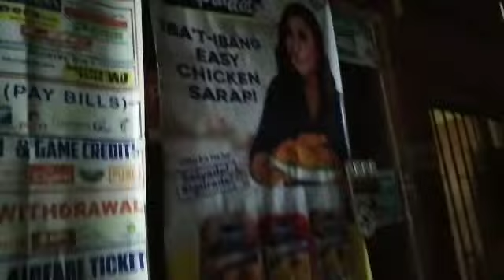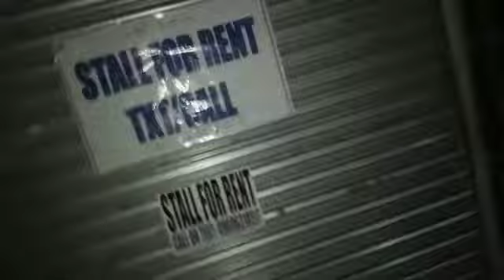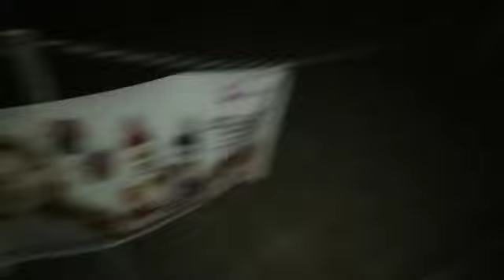We are now going home! (3/3, Final Vlog of 2022) | More Subbickbe Vlogs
Yes guys, we are now going home after eating from Mak's Steakhouse and we we're so full

We had to walk a lot probably to exercise and lose some weight lol and as you saw from the title, Yes this is the final vlog of 2022

See you in 2023 for the next vlog series!

Recorded on November 26, 2022 at 8:08 PM

My epic social media!